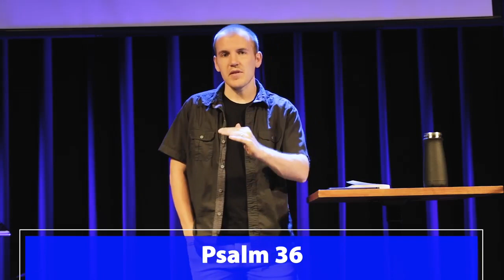Revealed & Released | Summer in the Psalms | Pastor Joel Gorveatte